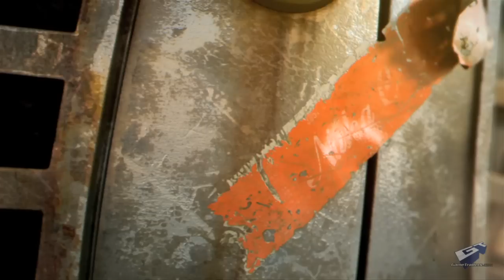Fallout: New Vegas [HD] - E3 Trailer 2010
Fallout New Vegas E3 trailer  that came out on 11 June 2010.
Trailer is from the website " a media website that specializes in video game related content. It provides free access to original programming (such as reviews and previews), game trailers and recorded game play.

The song:
"Jingle, Jangle, Jingle" was written by Frank Loesser and with music by Joseph J. Lilley in 1942. It's used in the E3 Fallout: New Vegas trailer. The song is performed by Kay Kyser.

[Lyrics]

I got spurs that jingle, jangle, jingle
As I go ridin' merrily along
And they sing, "Oh, ain't you glad you're single"
And that song ain't so very far from wrong

Oh, Lillie Belle
Oh, Lillie Belle
Though I may have done some foolin'
This is why I never fell

Oh, Mary Ann
Oh, Mary Ann
Though we done some moonlight walkin'
This is why I up and ran

So I'll jingle on along